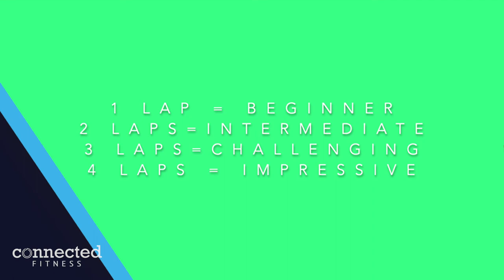Connected Fitness: Pump #3 with Marc (Biceps & Triceps)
Instructional fitness video presented by Connected Fitness.
Connected Fitness is a gymnasium and health emporium in Lurgan, Northern Ireland.